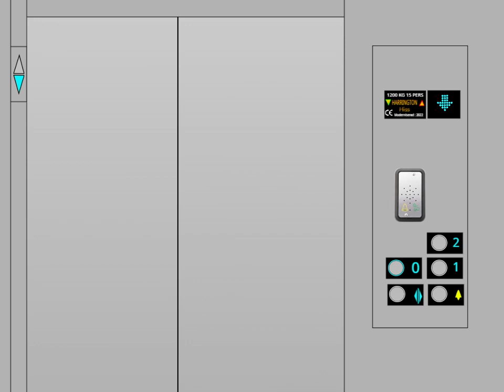It’s modernized !!! The unique 2007 Hansen Hydraulik Hydraulic MRL lift… (RSP TURBOWARPED #329)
It’s modernized !!! The unique 2007 Hansen Hydraulik Hydraulic MRL lift… by julotleblork